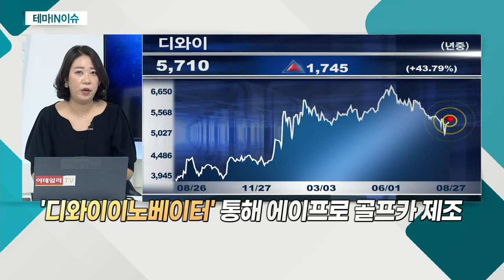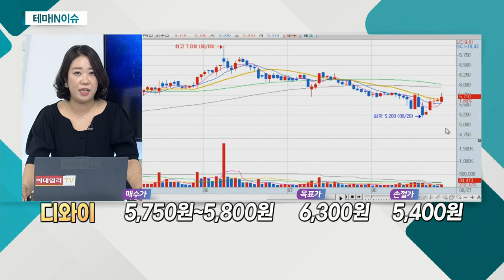디와이(013570)... 자동차주_테마IN이슈 (20210827)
- 상반기, 차량용 반도체 쇼티지… 상황 호전 전망
- 하반기 신차 출시… 신형 전기차 모델 기대↑
- 수익성 개선 효과, 점진적 반영 예상
- 하반기, 부품 수급 개선… 가동률 상향 기대감
- 견조한 시장 수요… 판매 호조세 전망

디와이(013570)
- 유압기기ㆍ자동차 부품 사업, 별도 회사로 분할
- 자회사, '디와이노베이터ㆍ디와이오토ㆍ디와이파워'
- 주요 자회사 통한 성장성
- '디와이이노베이터' 통해 에이프로 골프카 제조
- 자동차 모터 등 글로벌 기업에 납품
- 중국ㆍ인도 등 8개 생산 공장 보유… 해외 진출 유리